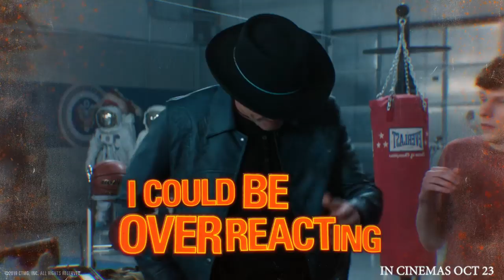ZOMBIELAND: DOUBLE TAP - Little Rock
Have you seen Little Rock anywhere? If seen, contact the gang immediately! Zombieland 10.23.19